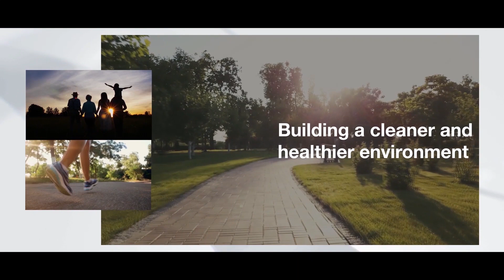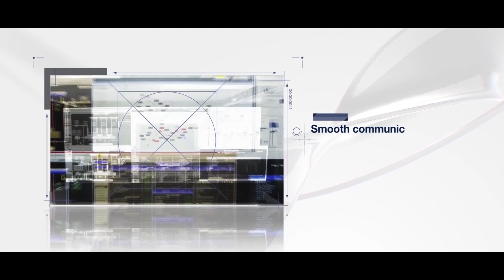Strengthening City Gas Distribution (CGD) for Achieving a Gas-Based Economy - Hitachi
Discover how Hitachi is leveraging its core OT and IT technologies to support digitisation of City Gas Distribution (CGD) networks in India and thus helping deliver clean Piped Natural Gas to millions of households for a better Quality of Life.